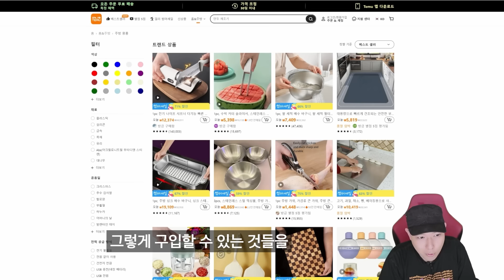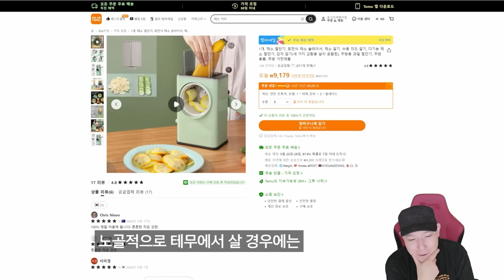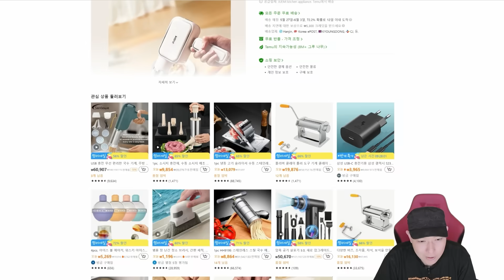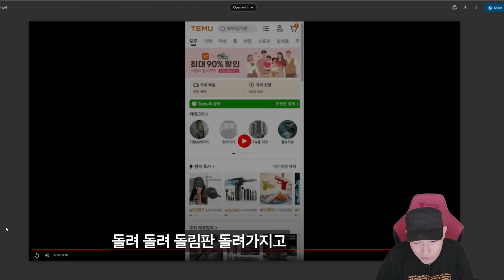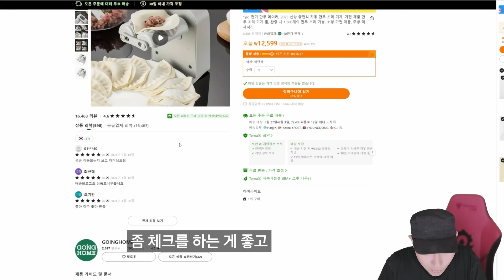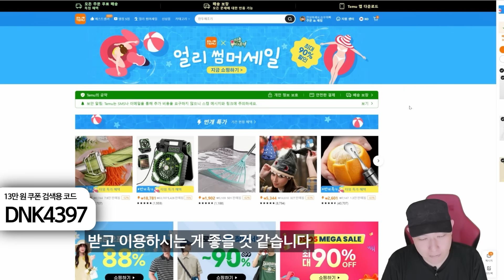직접 써보고 정한 테무 추천 리스트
신기한 거 많음 ㄷㄷ...

(코드는 검색창에 검색해 적용하기)
무료배송, 90일 무료반품

🎁 택배수령지 : 서울시 강남구 신사동 644-6번지 지하1층 키친마이야르